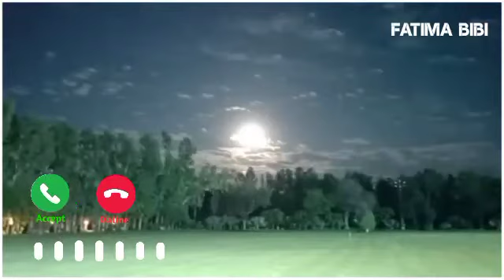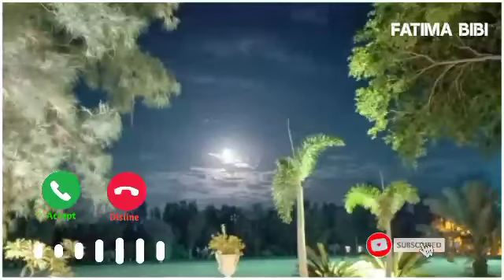Night View ❤|Green Fields Country Club |Ibrahim official